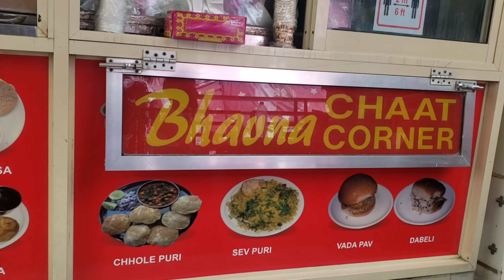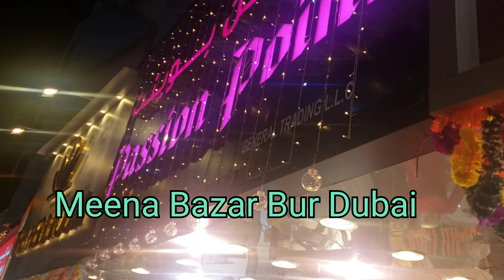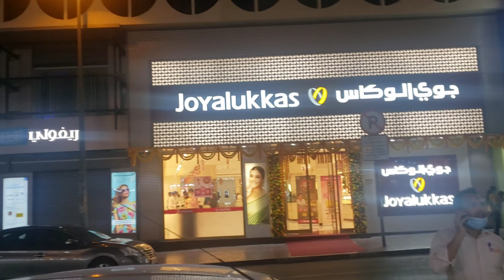View from Dubai Metro and 🚶‍♂️ WALKING at Meena Bazar Bur Dubai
Waking @ Bur Dubai | Dubai  Metro | Jewelers | Meena Bazar